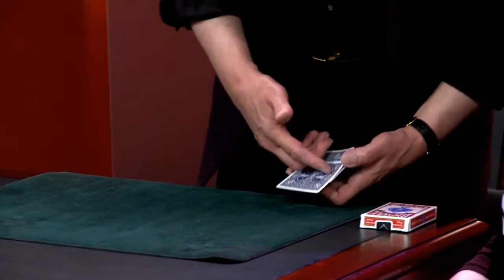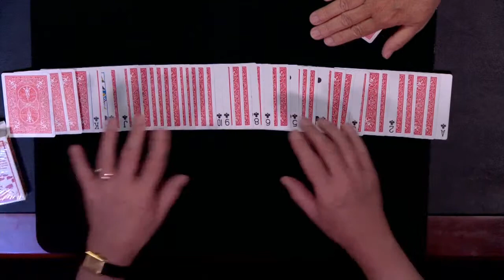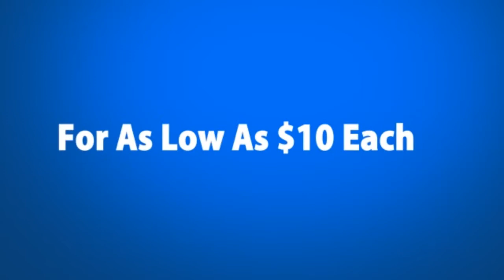At the Table Live Lecture - Darwin Ortiz 2014